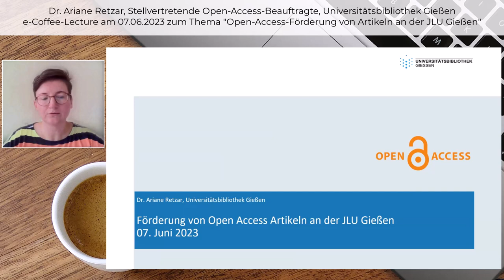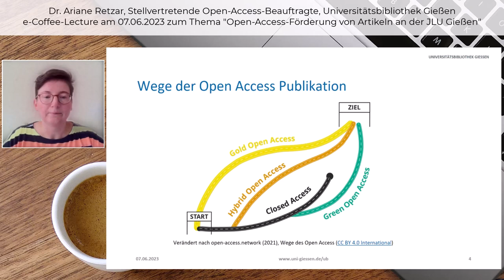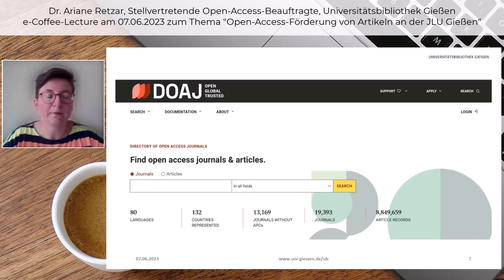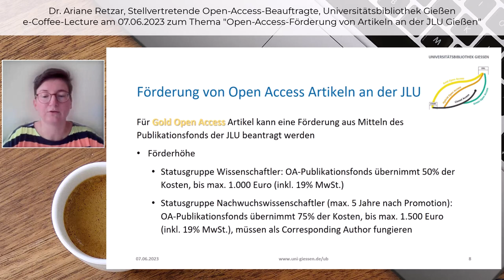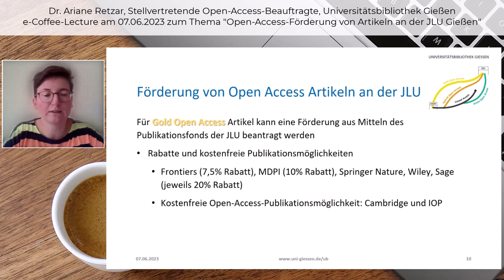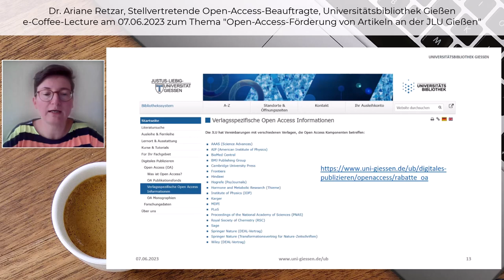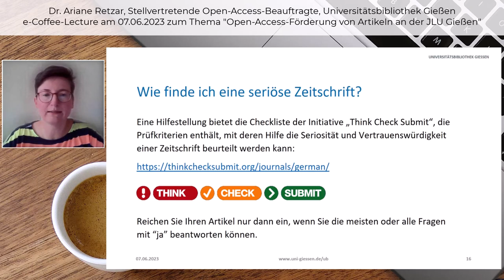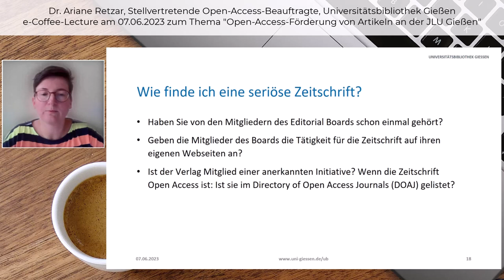Open-Access-Förderung von Artikeln an der JLU Gießen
Sie möchten Ihren Artikel Open Access publizieren und fragen sich, ob Sie eine Förderung aus Mitteln des Open-Access-Publikationsfonds der JLU erhalten können oder ob das Open-Access-Publizieren für Sie als JLU-Angehörige bzw. JLU-Angehöriger eventuell sogar möglich ist, ohne dass für Sie Kosten entstehen? In der Coffee Lecture gehen wir auf diese und weitere Fragen ein und widmen uns außerdem dem Thema Predatory Publishing.

👨‍🎓 Dr. Ariane Retzar, Stellvertretende Open-Access-Beauftragte an der Universitätsbibliothek Gießen
▶️ Inhalt:
00:00 Intro
00:00 Start
00:40 Was ist Open Access?
02:05 Wege der OA-Publikation
04:17 Förderung von OA-Artikeln
04:56 Verzeichnis DOAJ
05:20 Förderhöhe
06:16 Antragsstellung und Rechnungsstellung
08:24 Rabatte und kostenlose Publikationsmöglichkeiten
09:05 Verlagsspezifische Informationen
09:44 Hybrid OA / Publish & Read
11:12 Green OA
12:06 Predatory Journals
12:42 Seriöse Zeitschriften finden
15:17 Kontakt OA-Team